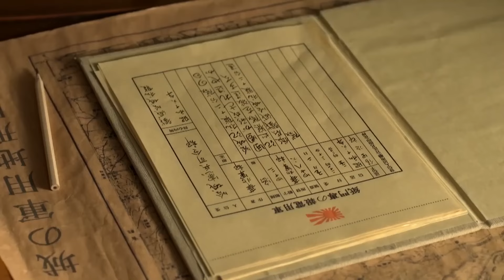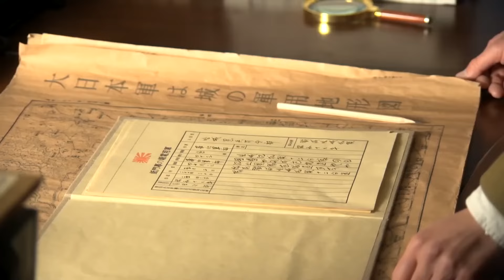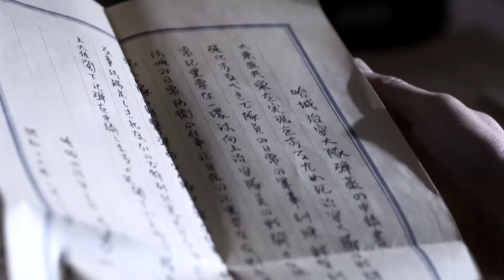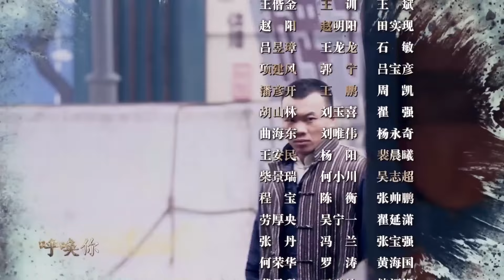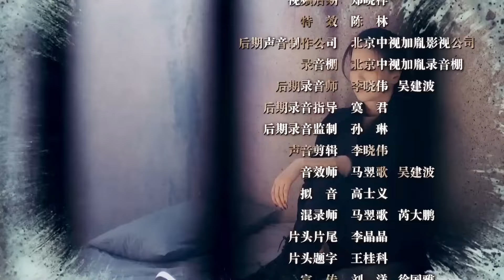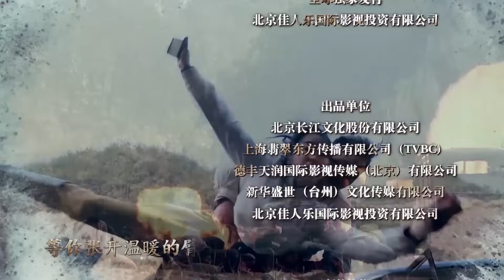【2024諜戰劇】哈爾濱1940第二十一集 | 日軍佔領哈爾濱,客棧老闆娘潛伏10年,輸送情報！